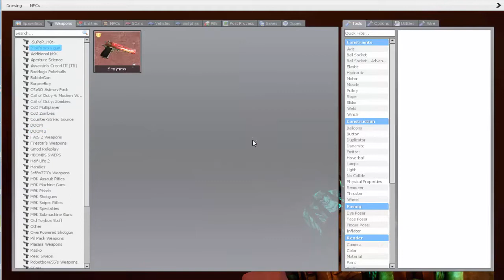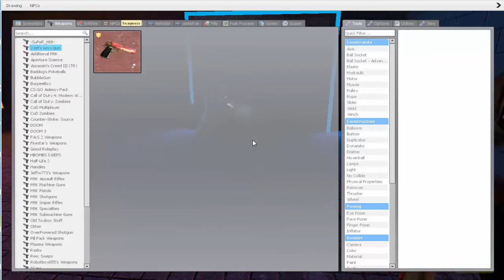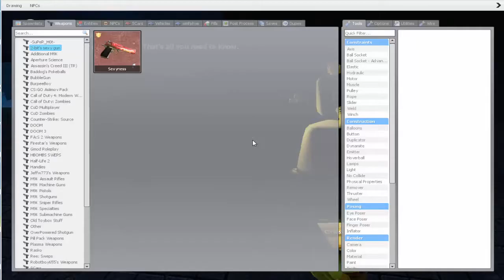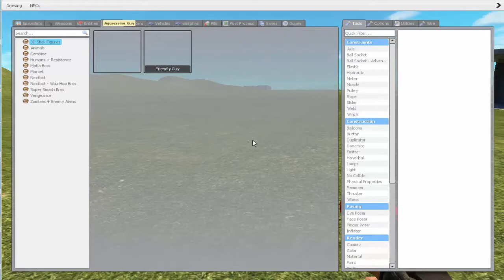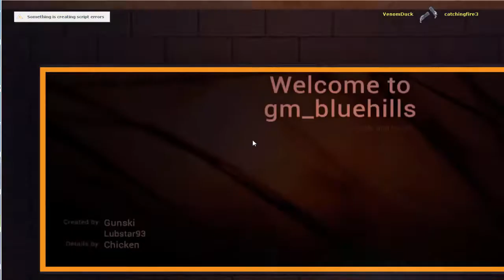He crashed again!?|GMOD #5 with friend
Not this crap again! Well you think he’d learn